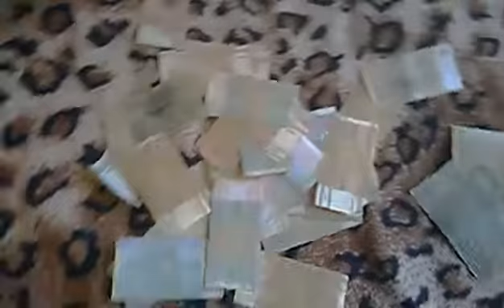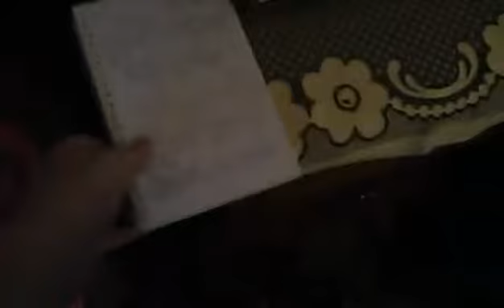Каждый родитель такой